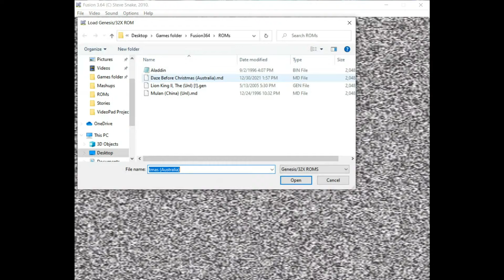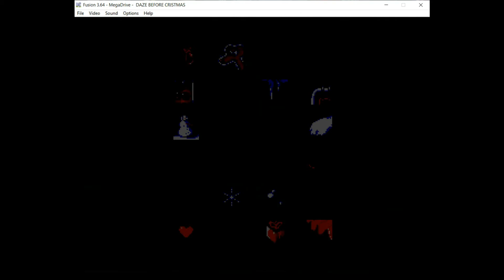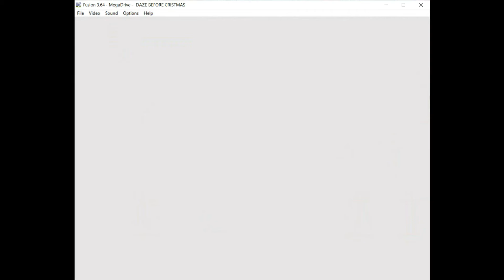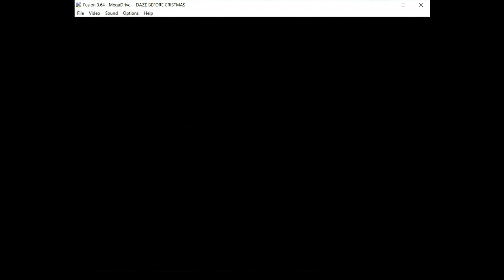Daze Before Christmas (Sega Mega Drive) Gameplay (My last gaming video of 2021)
To celebrate the end of the year, here's me playing Daze Before Christmas again, this time, on the Sega Mega Drive.

NOTE: I've cut out the credits of the game in an attempt to make a seamless transition to the name entry screen.